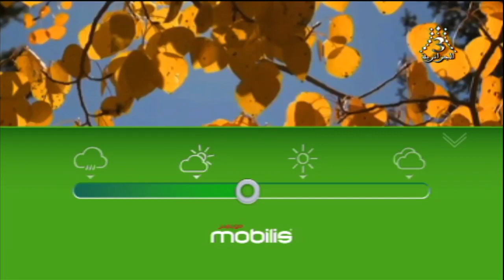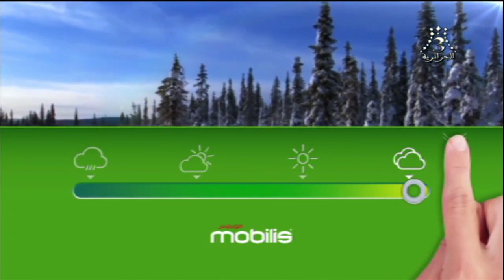أحوال الطقس في الجزائر ليوم الخميس 21 مارس 2019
Prévisions Météo Algérie pour jeudi 21 mars 2019

الطقس ليوم غد ، سنلاحظ البرد ومغطاة خاصة في الوسط والشرق من البلاد ، والطقس تحتفظ الجزائر بتقرير الطقس الخاص فيما يتعلق بمناطق الوسط والشرق بتراكم قد يتجاوز 40 مم ثم سينتهي هذا التقرير الخاص بالطقس بعد ظهر غد ، على المناطق الصحراوية سماء غائمة إلى حد ما مع بضعة أمطار متناثرة هذه المرة على الساحات والصحراء الشمالية والواحات والشمس على بقية المناطق الصحراوية .